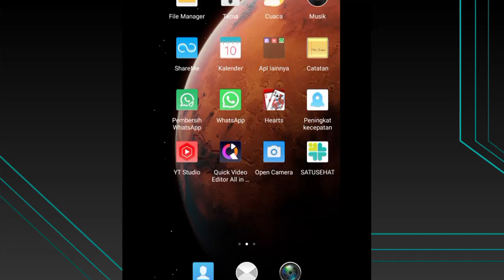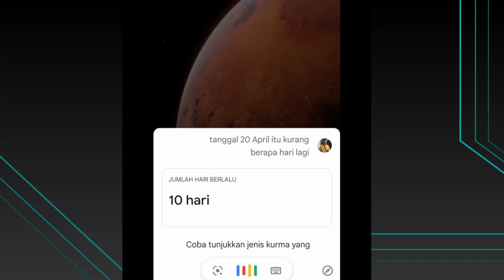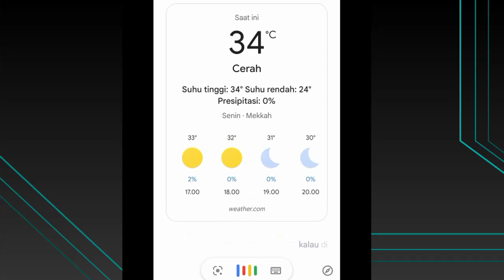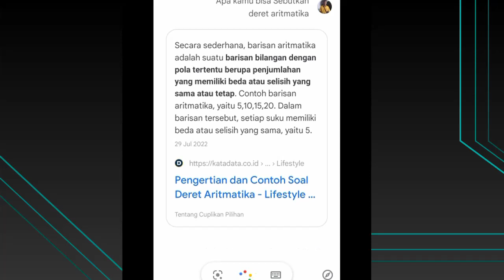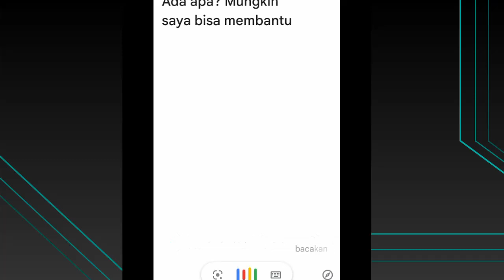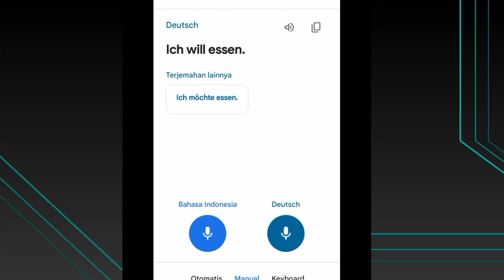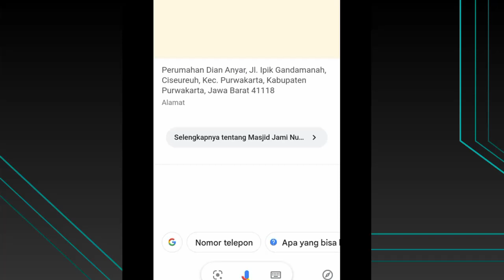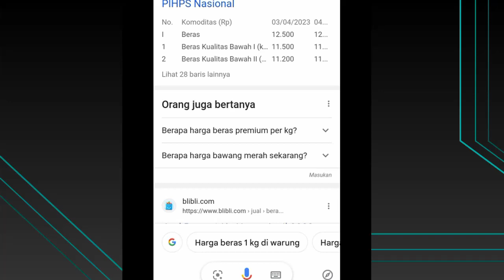Menggunakan Asisten Google Untuk Berbagai Keperluan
Cara Menggunakan Asisten Google Untuk Keperluan Mendesak, simak videonya agar paham.

Semoga Bermanfaat
Terima kasih